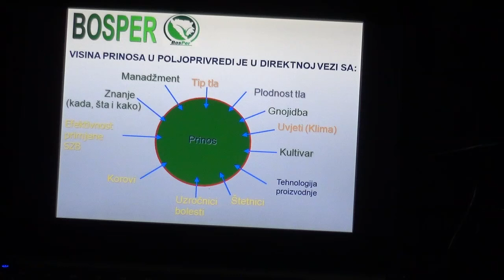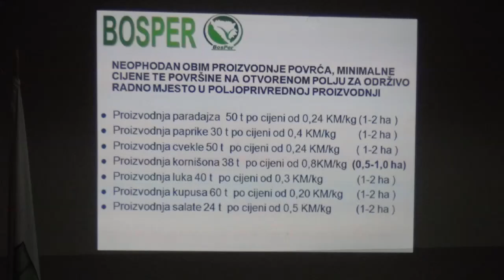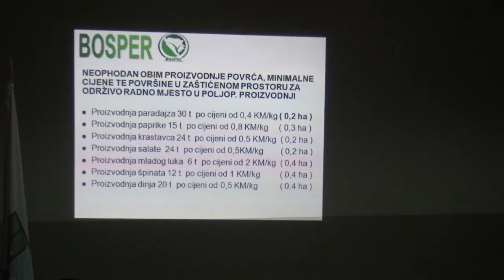25.12.2019. NEON Info